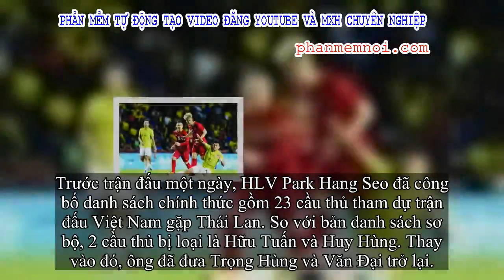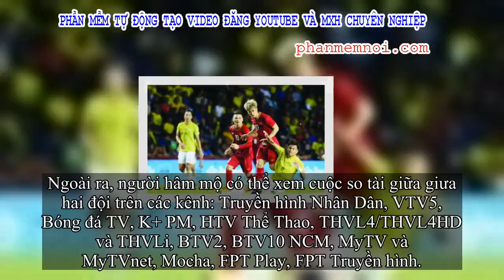✅ Xem trực tiếp Việt Nam - Thái Lan trên kênh nào nét nhất, nhanh nhất?